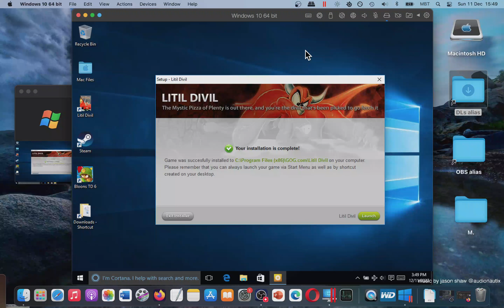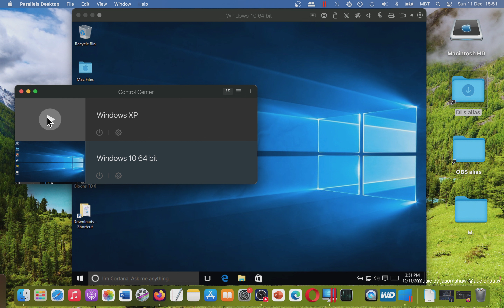How YOU Can Play Litil Divil 1993 on MAC? Showcase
1. Buy the game. I recommend u to get games from reliable sources like Amazon
2. If your game is on CD/DVD u need to get usb cd dvd external drive like that
3.
3. Parallels Desktop lets u use Windows as Virtual Machine. How to install Windows on Parallels Desktop:
4. After that u open Parallels Desktop, u open Windows in it and then u install the game inside it.
5. There are alternatives like bootcamp, crossover, but I prefer Parallels Desktop. Your choice.
6. If u have any question I can answer in comments section